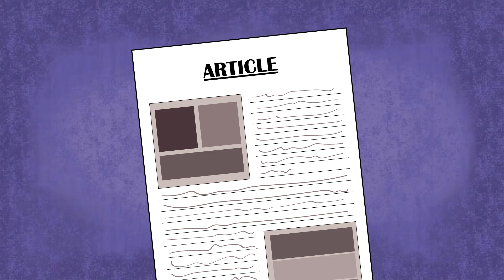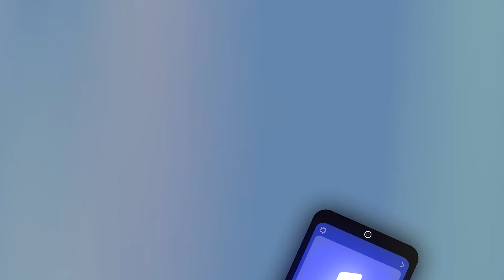They Framed Her!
This story follows a new girl in town, she is super fun, super nice and brings out the best in everyone. But she did a terrible thing, or so they say, did they frame her?